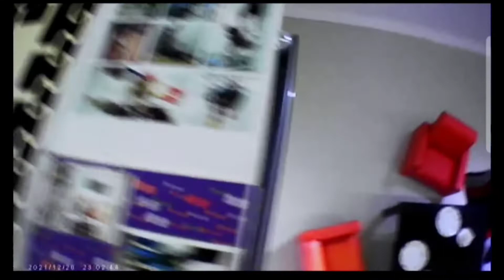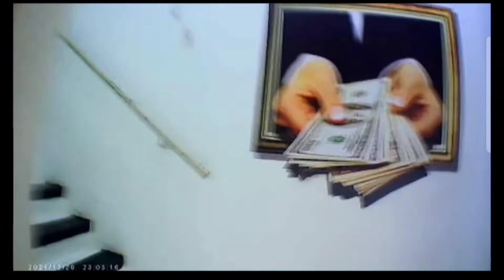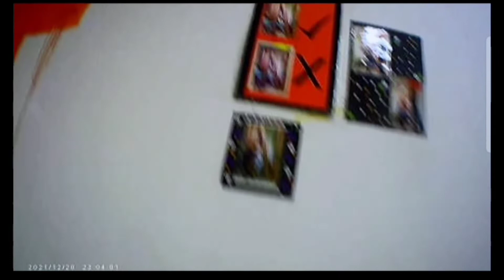RUMAH TERBALIK PD | WAJIB PERGI